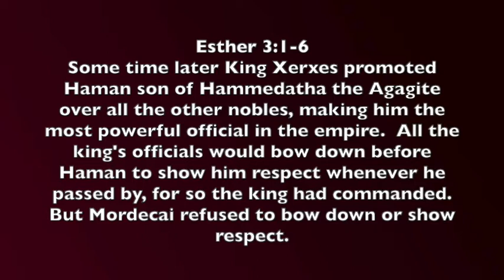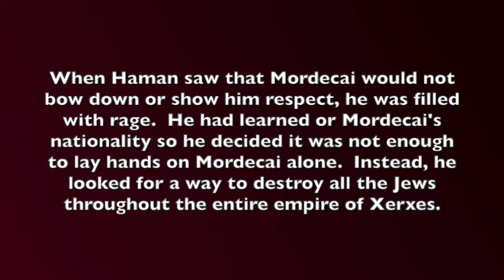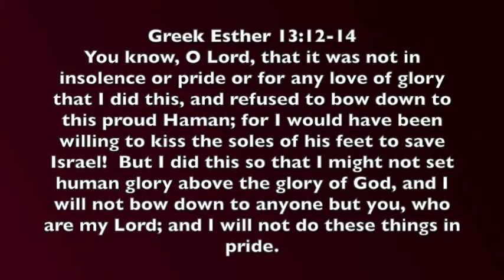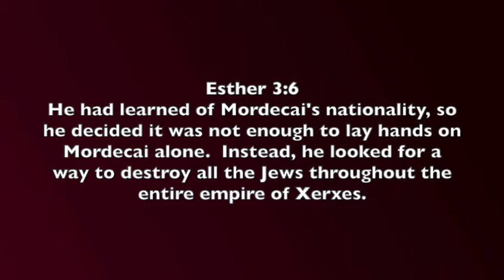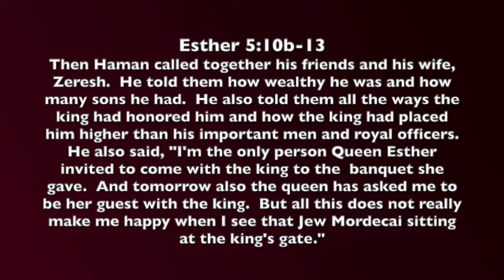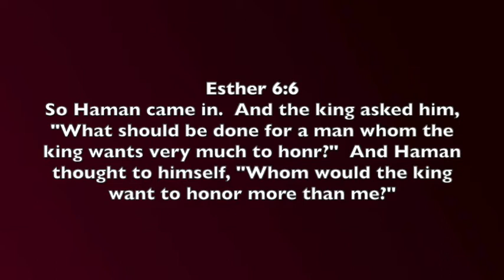All About Me? Haman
Haman was a self absorbed prideful man that threw a huge fit when he didn't get what he thought he should.  He tried to destory all the Jews, but God had other plans.  This video examines the destruction and rage that comes with fit throwing.